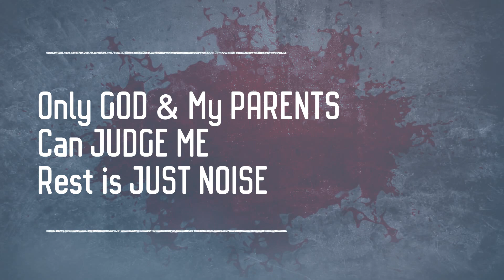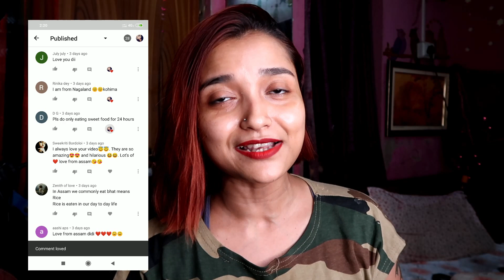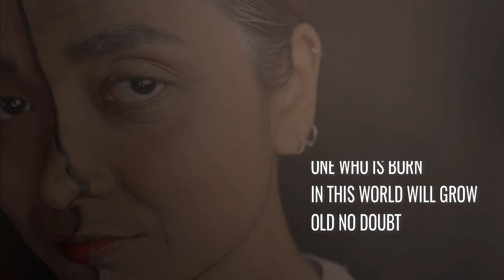HATE COMMENTS Do MY MAKEUP - *BURI DAYAN* Taking ADVICE from MEAN NEGATIVE Comments - INDIA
Hi Everyone,

Today I created this SFX HORROR MAKEUP LOOK Inspired from The NEGATIVE COMMENTS of HATERS .Hater does MyMAKEUP Today 🙄

Its is also READING & REACTING To Extremely MEAN & Hate COMMENTS, 2020

PRODUCTS Used

Kryolan Clear Latex
Monster Liquid Latex

Mehron Bruise Wheel
Kryolan Clogged Blood

Note : SFX LATEX are also Chemical but they are specially tasted for skin application.

Copyright:-